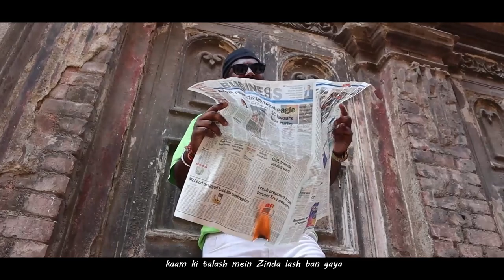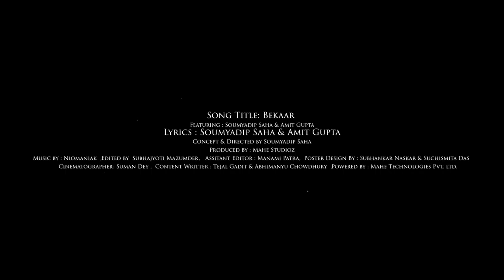Bekaar Rap Song I Bangla Rap | Official Music Video | Niomaniak Music | Bangla Drill I Mahe Studioz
Mahe Studioz presents “Bekaar”, the most-awaited song starring Amit Gupta and Soumyadip Saha. The song narrates an unemployed youth's feelings and struggles to find a job as a fresher…

Let us know your favorite line from the song.

Song Title: Bekaar - The song of truth
Featuring : Soumyadip Saha & Amit Gupta
Concept & Directed by Soumyadip Saha
Produced by : Mahe Technologies
Cinematography by : Suman Dey
Sound and Video Edited by : Subhajyoti Mazumder
Assistance in editing by :  Manami Patra
Poster designed by : Subhankar Naskar
Directed by : @soumyadipsahavlogs
Acknowledgements:

Ecopark, Newtown, Kolkata
Jeep India
Road stalls of Kolkata
Golpark
Gariahat
Kumortuli

Lyrics :

Sokale Uthia ami mone mone boli ,Saradin ami jano bhalo kore choli ,Yea
Adesh koren jaha mor guru jone , Sei kaj Kori ami Kori Bhalo mone.,Yea

Bekarotta,  Bekarotta Ghore Ghore
Pora sune sikhe aj chele ghore bose.
aktai kotha aj sobar mukhe mukhe
Kobe asbe mota taka Ghore Ghore..

Tui Fresher
Tui Bekar

Tui Fresher
Tui Bekar

Tui Fresher
Tui Bekar X 2

Tui Fresher
Tui Tui Tui Bekar .
Amit da::::

Halat pe meri
hairan ban gya
kaam ki talash mein
Zinda lash ban gaya
Is jug  ne sab kai
pet hai pale
kaam hi kyu
sarvanash ban gaya
Kaam kaaj se aati
tarraki aur izzat
Avsar nhi dete
lakh ki ho mehnat
Kehte hai jakar
tum sikh kye aao
Bina sikhe kya tu
mahan ban gaya

Mahan ban gaya...

Tui Fresher
Tui Bekar

Tui Fresher
Tui Bekar

Tahole Cholo boli ajke amar Kahani

Koto koto na koto roj ghurechi ami..
Cv pocket niye choti ghosechi ami..

Up Down Up Down amar life policy..

Office e office e aj koto Cv pore
Rastai Rastai aj koto bekar ghore.

Akmutho obhigota nia gota rajjo ta chole.

Chal be fresher ab thora side hole le...

Ami fresher nei kono Soman
Tu hain Fresher Tera hain a Abhiman

Ami Fresher nei kono odhikar
Kudh ko tu aj kudh pehechan.

Tu hain fresher  tujh mye bhi hain gyan..

Pankh khol or chule tui asman.

Sokale Uthia ami mone mone boli ,Saradin ami jano bhalo kore choli
Adesh koren jaha mor guru jone , Sei kaj Kori ami Kori Bhalo mone.

TUI BEKAAR